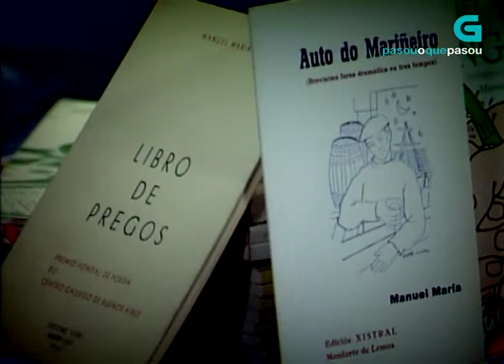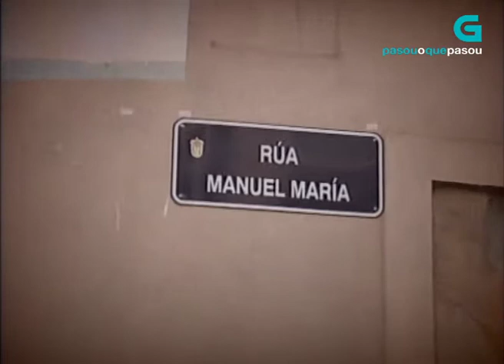Biografía de Manuel María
Perfil biográfico do poeta de "Terra Chá", Manuel María Fernández Teixeiro, homenaxeado no Día das Letras Galegas 2016.
Data: 17/05/2016
Localización: Galicia
Persoas: Fernández Teixeiro, Manuel María